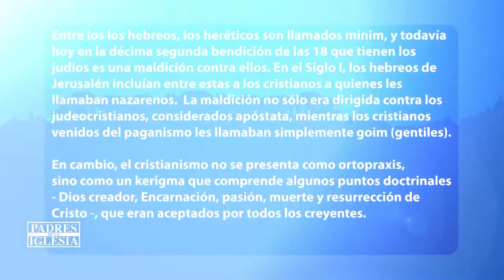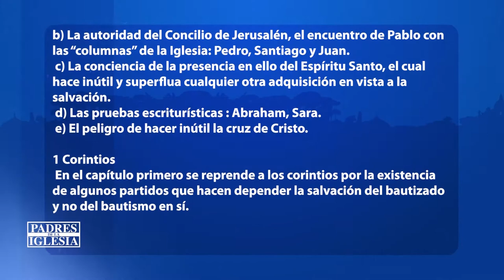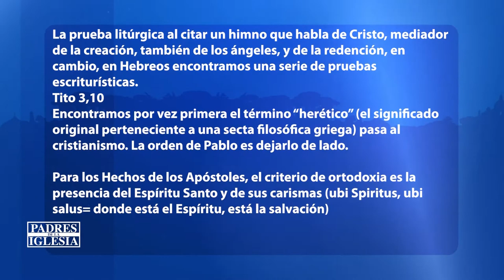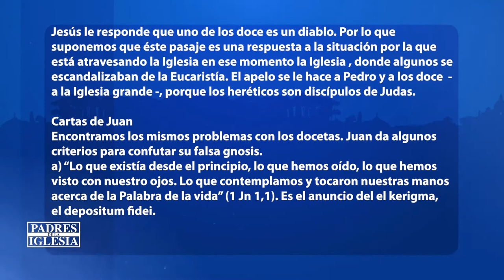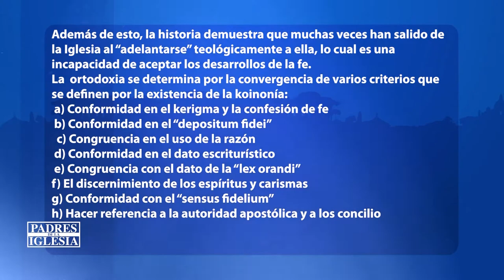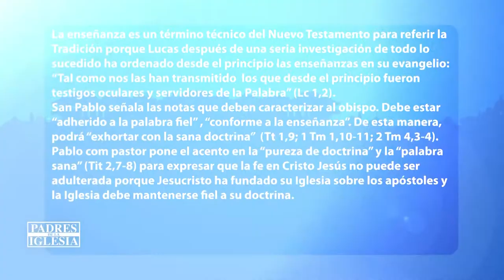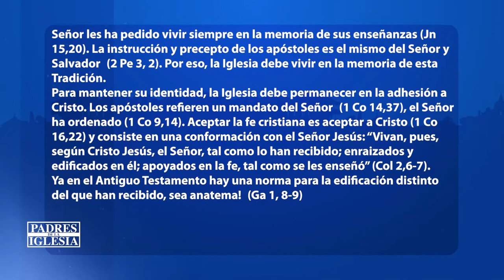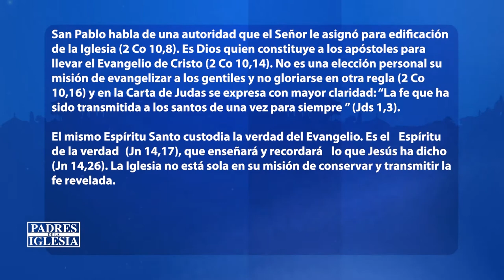Padres de la Iglesia: Sabado 26 de Marzo del 2022